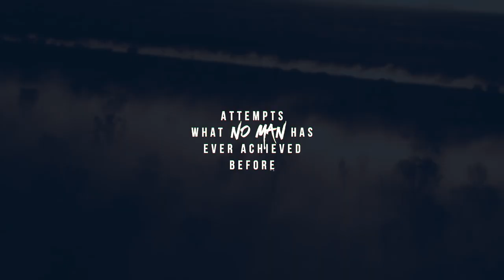Tony Price Finke Desert Double: Official trailer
The official trailer for an upcoming feature chronicling Toby Price's latest attempt at doing the double in the Finke Desert Race, in 2018